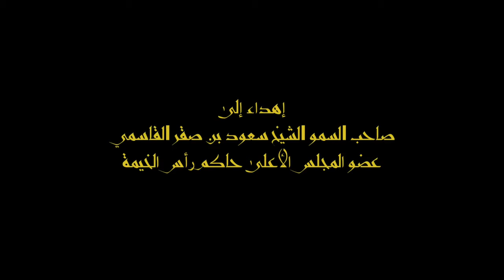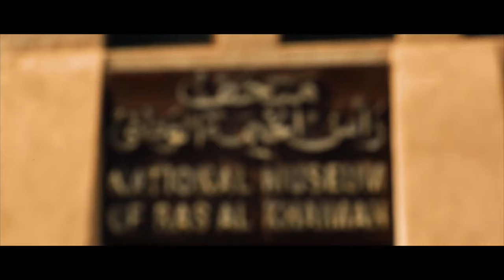عيضه المنهالي - يا معزبي (فيديو كليب) | 2016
Eida Al Menhali - Ya Mauthebi (Official Music Video) I 2016

اهداء من سمو الشيخ محمد بن سعود بن صقر القاسمي ولي عهد رأس الخيمة إلى صاحب السمو الشيخ سعود بن صقر القاسمي عضو المجلس الأعلى حاكم رأس الخيمة.

اخراج: هاني شيباني
كلمات: سالم بن عايش
ألحان: عبدالله المعمري

توزيع ديجيتال: قنوات
ـــــــــــــــــــــ